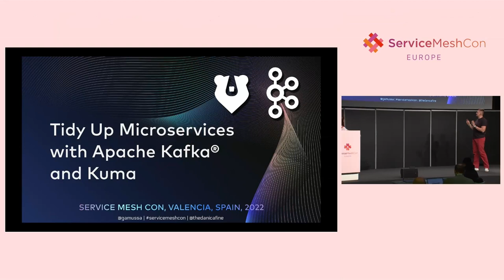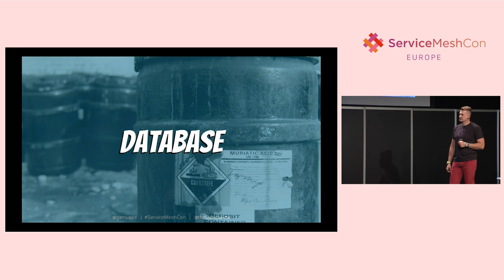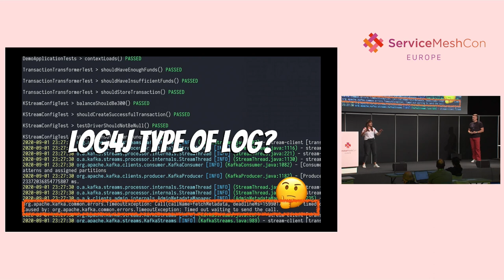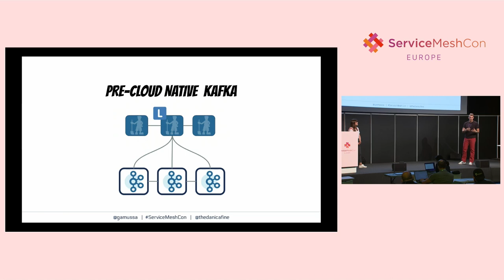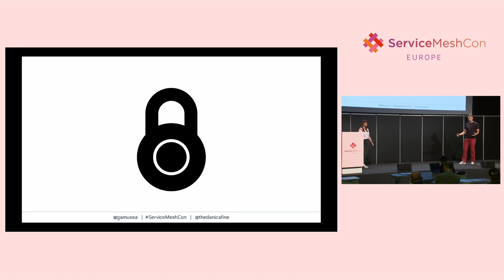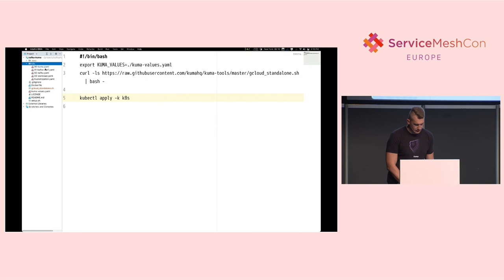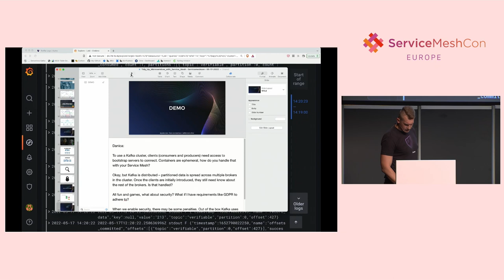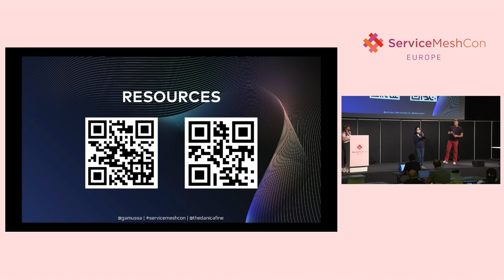Tidy Up Microservices Connectivity with Apache Kafka® and Kuma - Danica Fine & Viktor Gamov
Tidy Up Microservices Connectivity with Apache Kafka® and Kuma - Danica Fine, Confluent & Viktor Gamov, Kong

Given the rising popularity of microservice-based architectures, Kubernetes has solidified itself as one of the most dominant container management systems available on the market. That said, deploying a host of RESTful/HTTP/gRPC services on Kubernetes has not been historically easy or efficient. Enter: service mesh. The service mesh easily facilitates the communication of synchronous microservices over a network. Leveraging an asynchronous communication method – such as that provided by Apache Kafka® messaging – may complicate things. Over the course of this presentation, Danica and Viktor will explore how to deploy Kafka-based microservices – including vanilla Kafka and Kafka Connect components – together with Kuma. We’ll also discuss the benefits and relevance of this particular approach.